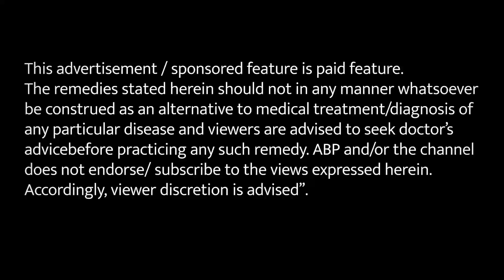गोंद सियाह का इस्तेमाल इस बड़ी बीमारी में भी है लाभदायक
शारीरिक सक्रियता की कमी और गलत पोस्चर के कारण स्पाइन कमजोर होने लगती है। इसमें विकृतियां आ जाती हैं, क्योंकि स्पाइन ही शरीर के ऊपरी भाग का पूरा भार सहती है और स्पाइनल कार्ड की सुरक्षा करती है। इस डिस्क की विकृति को स्पांडिलाइटिस कहते हैं। अगर आपको भी स्पाइन की समस्या है तो घबराए नहीं, हकीम जी इस वीडियो में इस समस्या के लिए एक घरेलू इलाज बता रहे है, जिसके इस्तेमाल से आपको इस समस्या में आराम मिल सकता है।